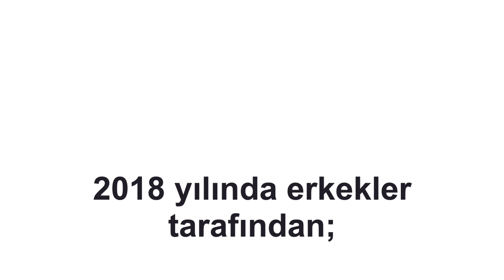Türkiye'de KADIN Olmak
Keşke daha güzel anlatılabilseydi, malesef gerçekler bunlar..